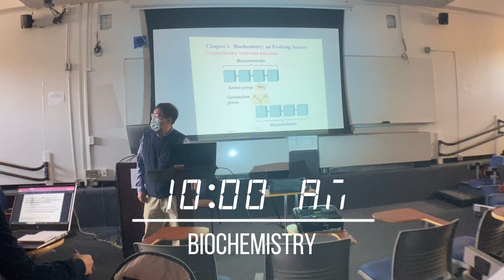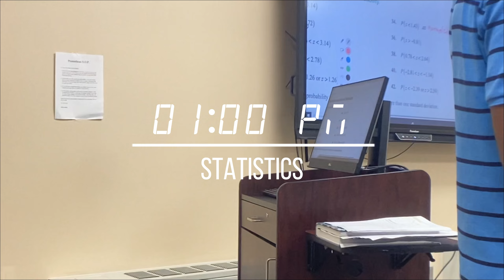A Day in My Life | Morgan B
A day in my life as a junior at Hampton University!! I hope you guys enjoy this video!!